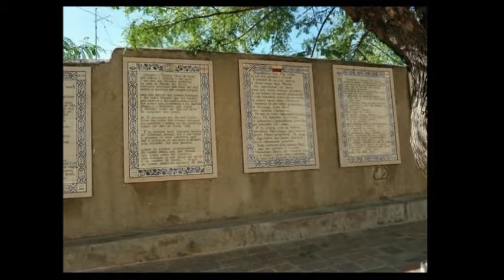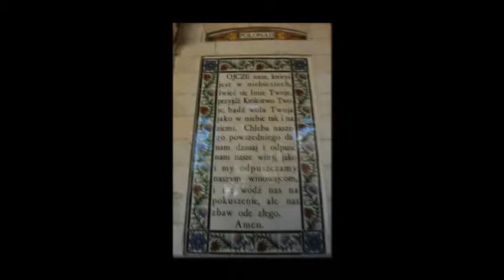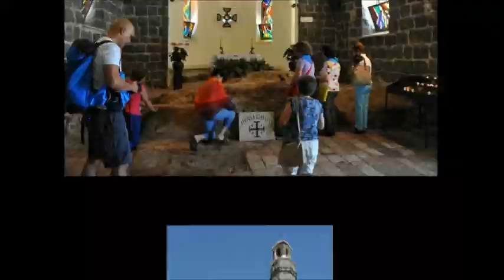Pielgrzymka do ziemi Świętej Klasztor Radziejów część II(2013)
Pielgrzymka do ziemi świętej z oo. Franciszkanami z Radziejowa
Pielgrzymki -- to podróże do miejsc świętych --odbywają się od lat - są tak stare jak cywilizacja.

Opracowanie w oparciu o relację w rozmowie uczestników pielgrzymki.
I w taką wybrali się uczestnicy pielgrzymki organizowanej przez klasztor oo. Franciszkanów w Radziejowie w dniach 8-15 września 2013 roku. Pielgrzymka to zaproszenie od Boga, czas modlitwy i rozważań ale również czas radości  i wychwalania Ojca w Niebie. Od najdawniejszych czasów są, aktami  pobożności, pokuty, dziękczynienia, poszukiwania błogosławieństwa i cudów. Udali się na pielgrzymkę bo, idziemy do Boga, nie doskonali, ale tacy jacy jesteśmy. Zwracamy się do Niego ze swoimi wszystkimi troskami, wątpliwościami, kryzysami, chorobą, wiarą, dziękczynieniem, prośbą o łaskę, oddajemy Mu się całkowicie. Jest to indywidualne wezwanie do poznania Boga bardziej w pełni.
Zwiedziliśmy wiele miejsc. Każde wywarło niezapomniane wrażenia. Wzbudziło refleksje. Stanowiło indywidualne przeżycie. Warto przypomnieć te miejsca: TEl AVIV -JEROZOLIMA -- BETLEJEM -- AIN KAREM -CEZAREA NADMORSKA -- GÓRA KARMEL -- GÓRA TABOR -- NAZARET- JEZIORO GALILEJSKIE -- KAFARNAUM -- TABGA -- KANA- JARDENIT -- JERYCHO -- MARZE MARTWE -- QUMRAN- JEROZOLIMA.

Niezapomniane przeżycia to : zwiedzanie Betlejem -- bazylika Narodzenia Pańskiego, kościół św. Katarzyny i Grota św. Hieronima, Grota Mleczna, Pole Pasterzy.  Zwiedzanie Ain Karem: kościół Nawiedzenia św. Elżbiety i  kościół św. Jana Chrzciciela. Yad Vashem (Instytut Pamięci Męczenników i Bohaterów Holocaustu), Menora i Kneset  -- współczesny parlament izraelski (z zewnątrz);W Cezarei Nadmorskiej -- rzymska stolicy Palestyny z Nowego Testamentu (miasto krzyżowców), słynny rzymski akwedukt oraz amfiteatr. W  Hajfie wizyta na Górze Karmel: Grota Eliasza oraz kościół Najświętszej Pani Karmelu (Stella Maris). Góra Tabor -- Góra Przemienienia. Przejazd do Nazaretu: Bazylika Zwiastowania oraz kościół św. Józefa; To także Jezioro Galilejskie. Wizyta w Kafarnaum i przejazd na Górę Ośmiu Błogosławieństw. Tabgha -- kościół Rozmnożenia Chleba i Ryb oraz kościół Prymatu św. Piotra. Kana Galilejska -- dla małżeństw odnowienie przyrzeczeń; Jardenit (rzeka Jordan) -- odnowienie przyrzeczeń chrzcielnych. Przejazd wzdłuż Doliny Jordanu. Postój w Jerycho (najstarsze miasto świata) pod Górą Kuszenia i przy sykomorze Zacheusza. Postój nad Morzem Martwym (możliwość kąpieli w morzu). Qumran. Przejazd przez Pustynię Judzką do Jerozolimy ; JEROZOLIMA . Zwiedzanie Starego Miasta w Jerozolimie: kościół św. Anny (tradycyjne miejsce narodzenia Maryi, obok sadzawka Betesda), Konwent Ecce Homo, Droga Krzyżowa (Via Dolorosa), Góra Oliwna: miejsce Wniebowstąpienia, kościół Pater Noster, Dominus Flevit, Ogród Oliwny, Bazylika Agonii, symboliczny „grób" Maryi. Kościół św. Piotra in Gallicantu. Wizyta w Betanii.

Wiele osób marzy o Pielgrzymce i nawiedzeniu Miejsc Świętych położonych na całym świecie a my tu byliśmy dzięki klasztorowi oo. Franciszkanów.

Karol Szmagalski
Album fotek tutaj: